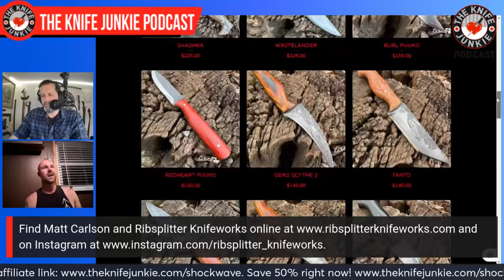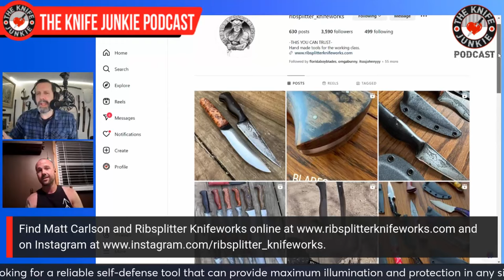Matt Carlson, Ribsplitter Knifeworks: The Knife Junkie Podcast (Episode 489)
Matt Carlson of Ribsplitter Knifeworks joins Bob "The Knife Junkie" DeMarco on Episode 489 of The Knife Junkie Podcast

Matt Carlson's Ribsplitter Knifeworks makes handmade tools for the working class. Ribsplitter knives tend towards the weapon end of the spectrum, with a focus on pikal and straight-bladed fighters. Carlson has recently even been making fighting kris knives.

THIS YOU CAN TRUST... the Ribsplitter Knifeworks company tagline borrows from the greatest movie ever, Conan the Barbarian.

Find Matt Carlson and Ribsplitter Knifeworks